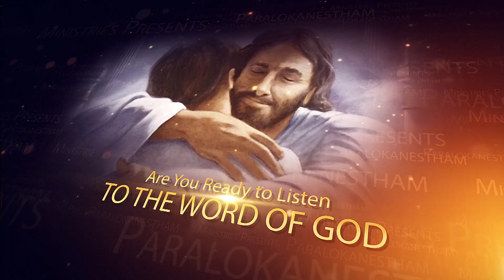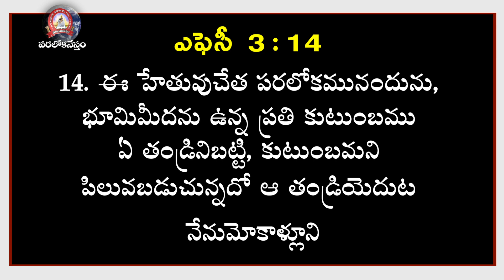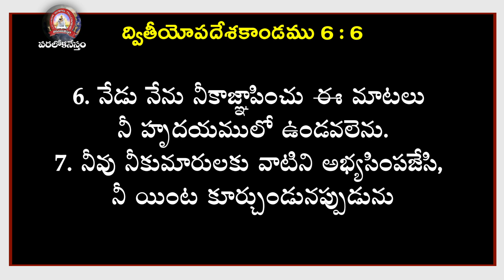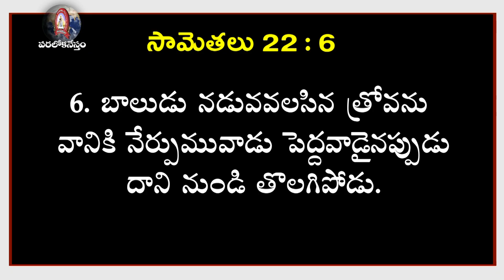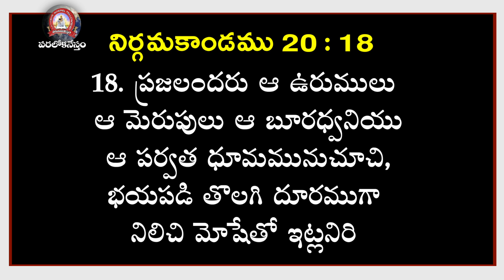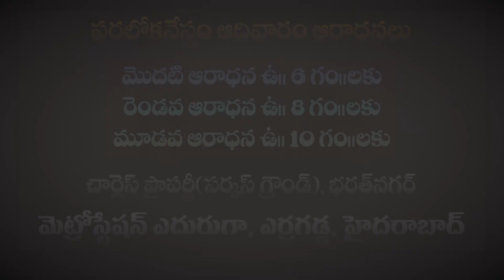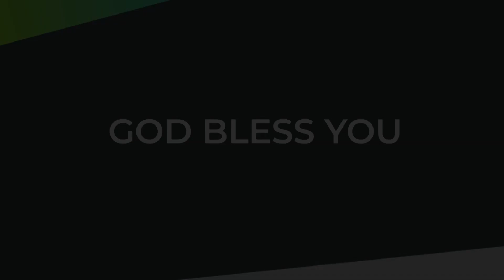కుటుంబం లో తల్లిదండ్రుల బాధ్యత ! ( మొదటి భాగము )